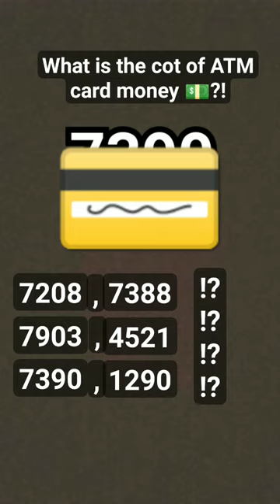!?what is the ans!?sub